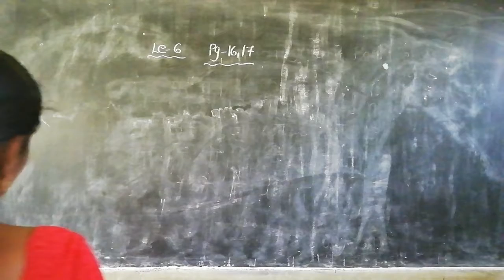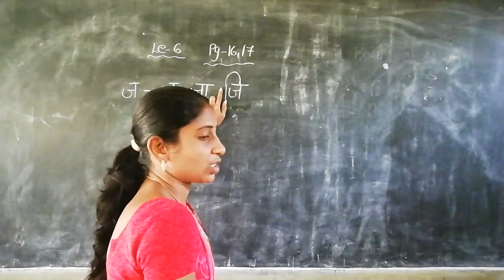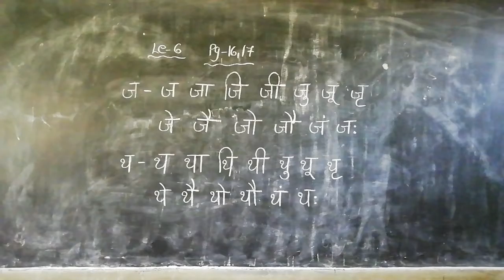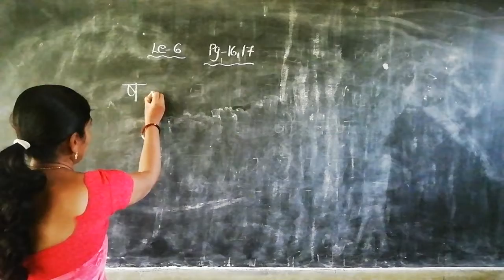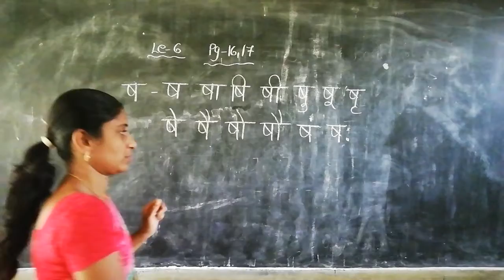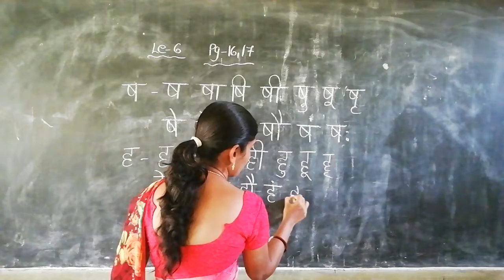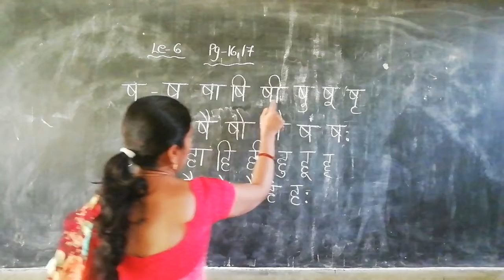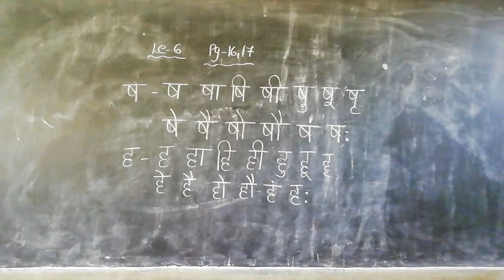2nd hindi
Pg-16